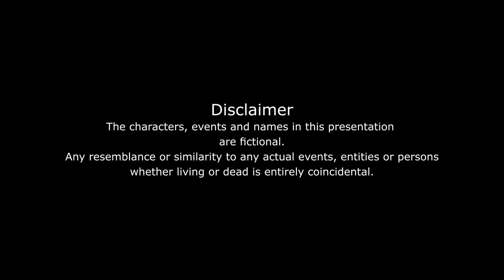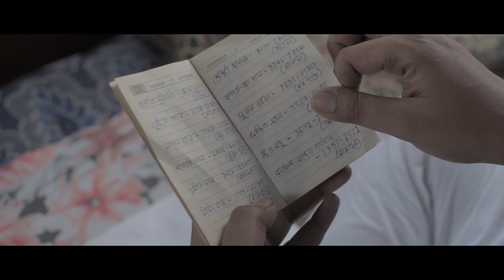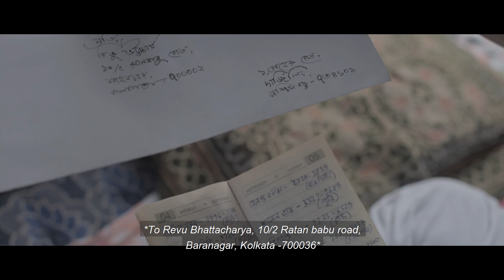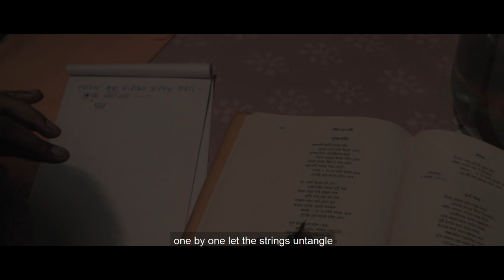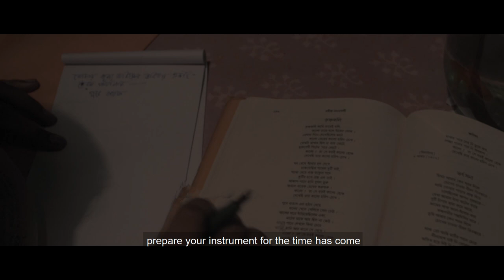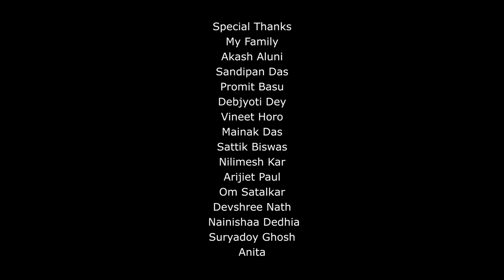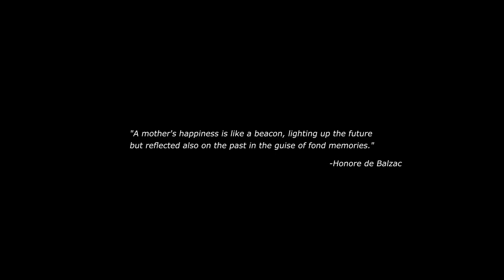The Drowsy Eyes :The Last Letter | Sesh Chithi | Fiction Film | Bengali (বাংলা সিনেমা)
Name of Filmmaker- Pramit Sarkar (The Drowsy Eyes Production)

Name of Film in original Language- Sesh Chithi

Name of Film in English - The last Letter

Name of Principle student crew
Director: Pramit Sarkar
Director of Photography : Sourav Das
Camera Assistant: Nirmal Singh
Casting director: Anita
Sound Mixing and Mastering: Soham Sanyal
Art, Costume and Production : Protyusha Mitra, Anuran Mukherjee,  Soumyadeep Dutta

Genre - Drama/tragedy

Language-Bengali

Year of Production of Film- 2019

Address of filmmaker- 51/G/1, Bidyayatan Sarani, alambazar,
kolkata-700035

Film Synopsis: The Film mainly revolves around the life of a 34 old Bachelor Revu who still lives with his mother and is jobless and partner less. The core reason of choosing this topic is to delve into the complexities of a mother son relationship where a perspective is given of both sides of love; the one shown and the one behind the scenes which actually turns out to be more important. The struggle between self freedom and our duties which bound us to choose and deal with a life leaving our desires. The film also asks a very important question about the nature of love the mother presents and the method used to provoke it. This film is a glimpse into the life of an individual who feels life as it is , is completely normal mentally and physically but to the outside society norms people consider him as out of the norms and bounds.His struggle to find peace with himself and to attain a worthy position which will be accepted by the society.The struggle to find a place and a name for himself is somewhat invoked when a person decides to send him letters. A friendly push might be the only thing missing in this person’s life and the journey of his growth as a person is what the film revolves around.